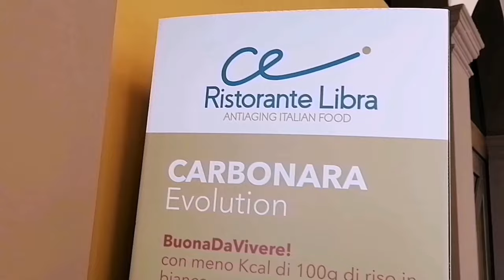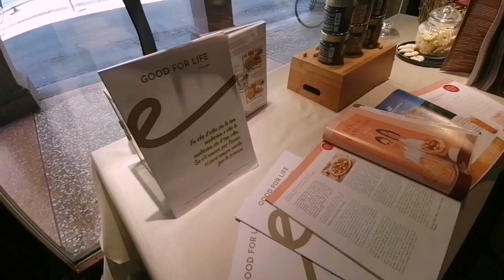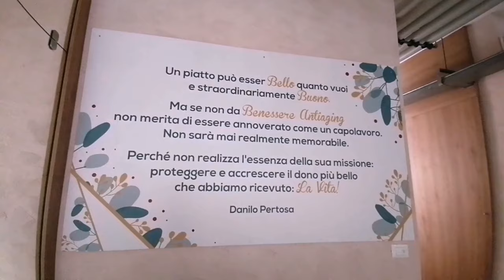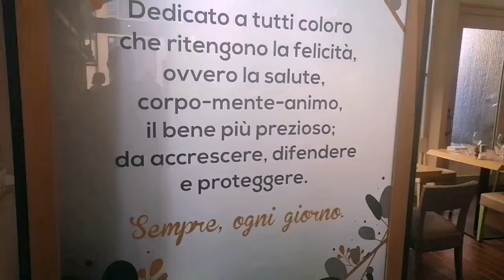Ristorante Libra - Bologna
Chiara Manzi e Danilo Pertosa undici anni fa hanno concepito e sviluppato una nuova filosofia culinaria: poter mangiare in modo sano, con piatti che non snaturano l'eccellenza della nostra tradizione e, soprattutto, senza dover rinunciare alla fondamentale peculiarità del gusto!
Questo nuovo concetto nutrizionale in questi ultimi anni sta  avvicinando molte persone e sta generando anche grande attenzione da parte degli addetti ai lavori, che credono fortemente in questa nuova  "cucina evolution" e intendono investire sul futuro che va sempre più in questa direzione.
Chi volesse provare questa piacevole cucina del futuro, può gia farlo oggi presso il Ristorante Libra di Bologna, che probabilmente verrà ricordato in futuro come il primo nato di una numerosa e fortunata serie. Queste le immagini della location situata nel centro storico di Bologna e di alcuni accattivanti piatti.